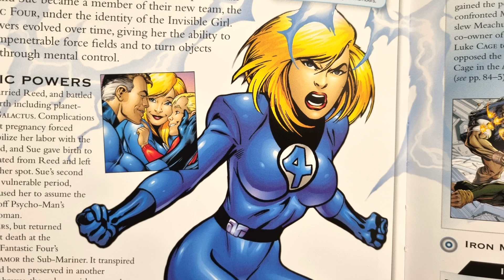Marvel: Invisible Woman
here is a video of invisible woman, so i hope you all really enjoy it